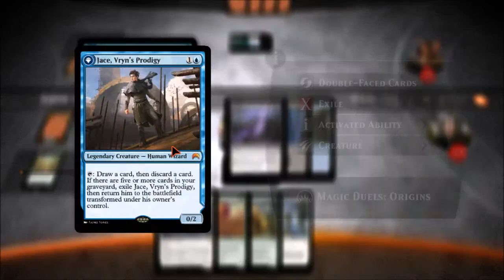Magic Duels - Renown Battle #1